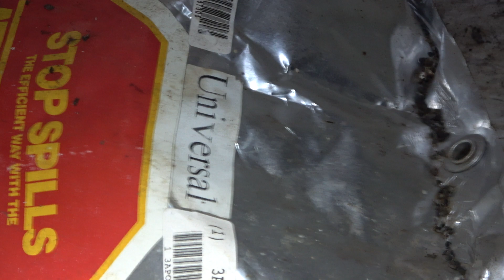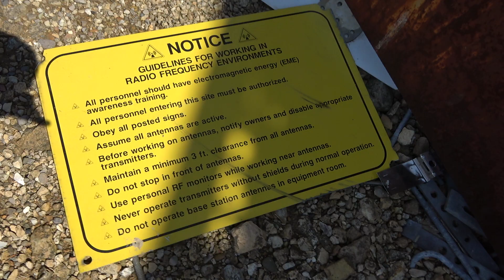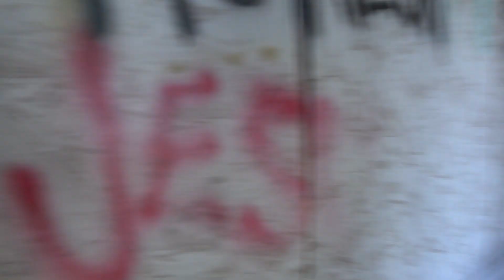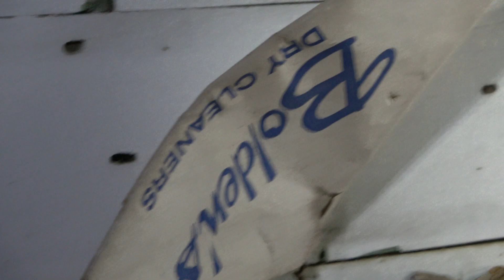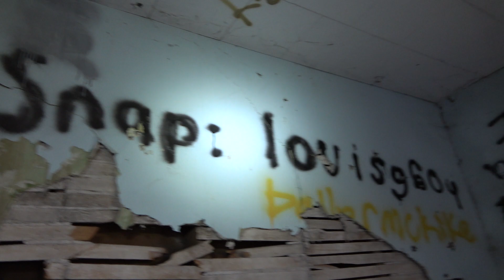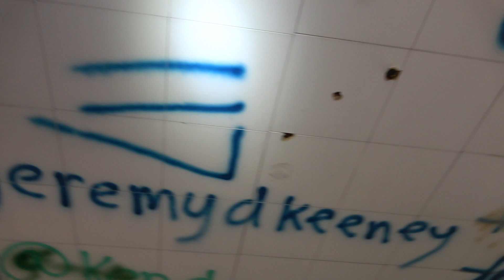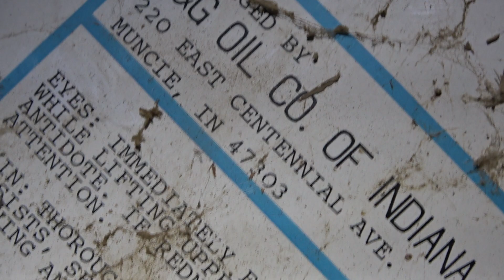Clouds / Moon / Hold / Loss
meanwhile.in.texas - "Clouds / Moon / Hold / Loss" from Endless Decay on Sounds Against Humanity